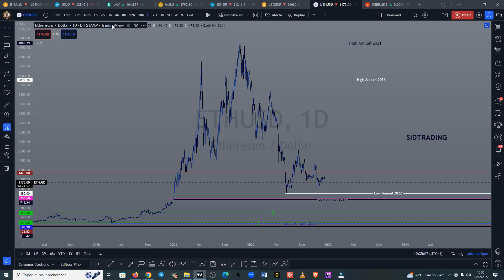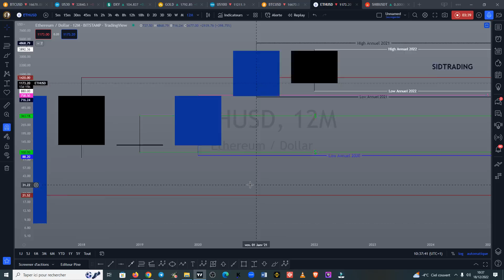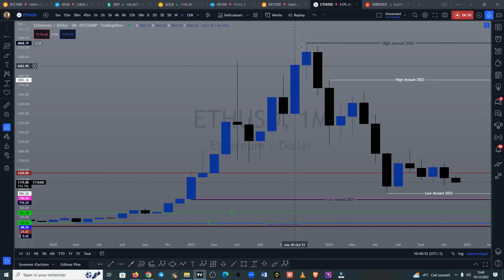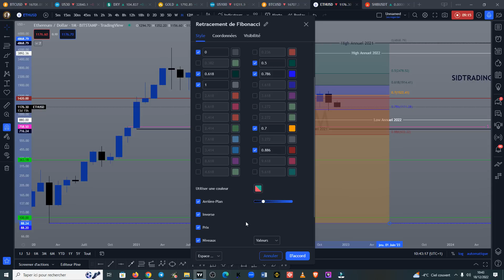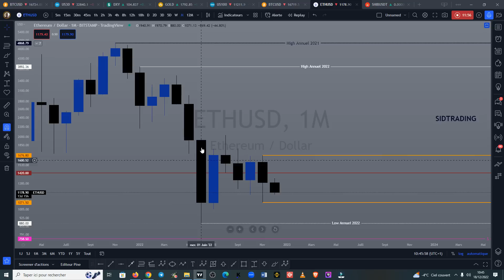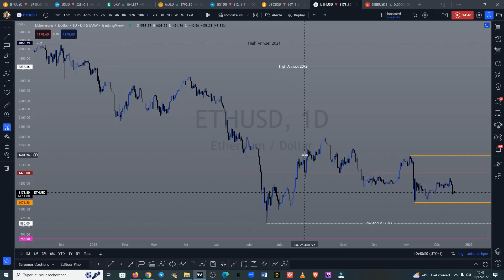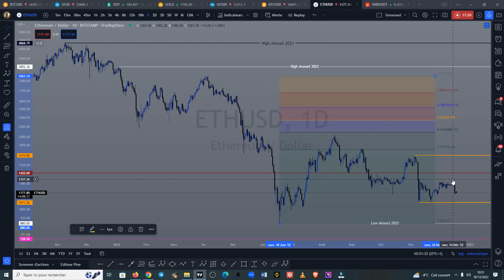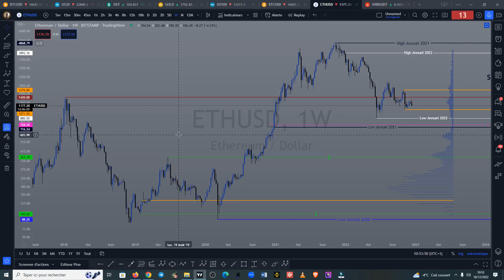⚠️⚠️ Ethereum ETH ⚠️⚠️ video tres importante direction sous les 758$